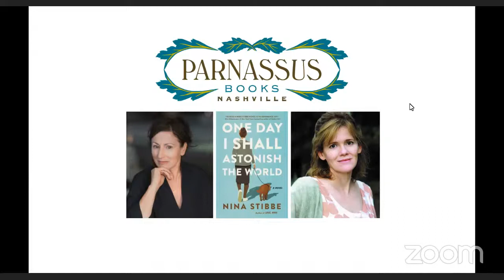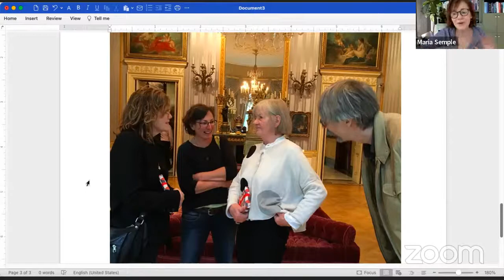Nina Stibbe, author of One Day I Shall Astonish the World, in conversation with Maria Semple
Parnassus Books is pleased to welcome Nina Stibbe to celebrate her new book, One Day I Shall Astonish the World, in conversation with Maria Semple.